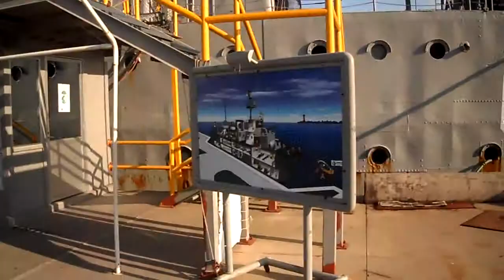BOCA DEL RIO, VER CAÑONERO GUANAJUATO